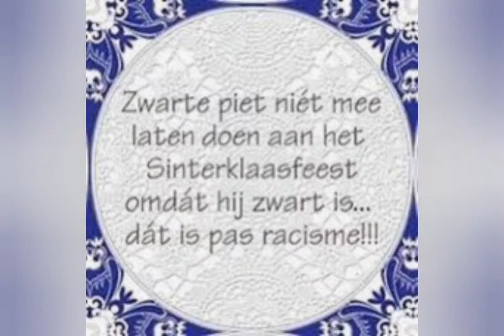Zwarte Piet ziet het niet meer zitten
Zwarte Piet is depressief en maakt er een einde aan